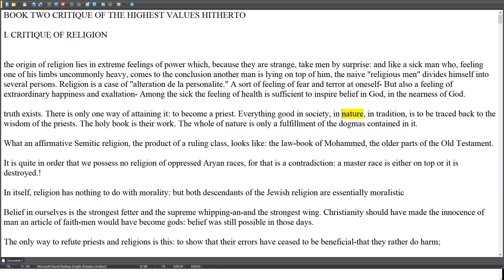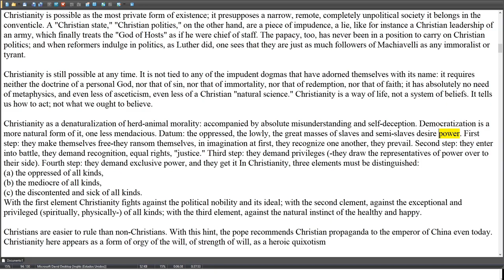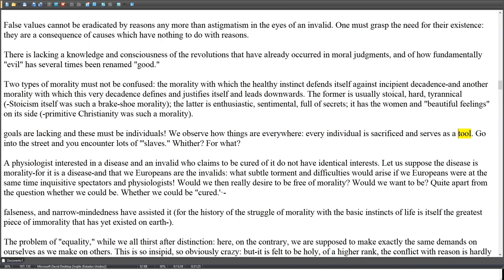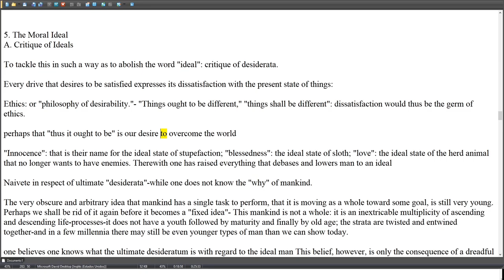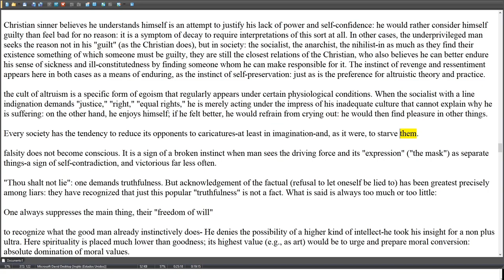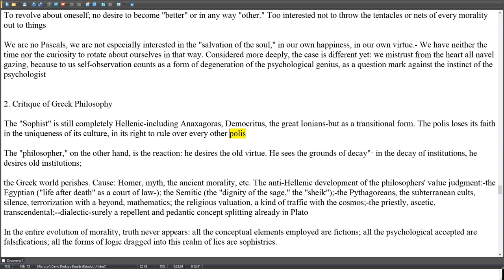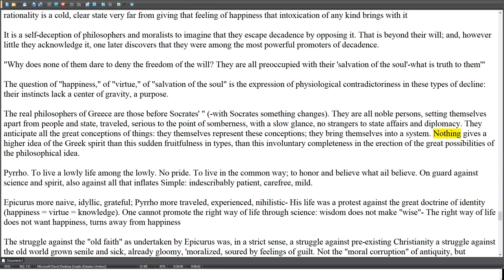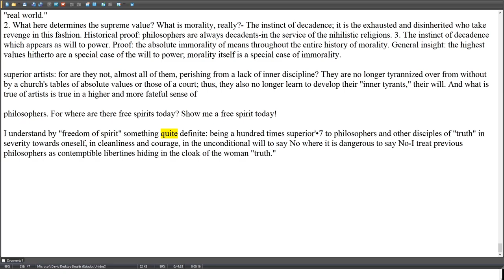Best Excerpts of Books: Will To Power | Book 2 | Friedrich Wilhelm Nietzsche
This video would be useful if you have already read the book, so you can remember the best parts of the book,
or, if you haven’t read the book, it gives you a brief introduction of the book,
If you like some parts of the video, it will be worth it buying and reading the whole book, because this video lacks if:
index,
introduction,
images,
context,
afterword,
notes of sources,
further reading,
prologue,
etc. etc.

(this video follows the chronology of the book.)

also,
I never put the last chapter of the book, I only put the best paragraph of it, because if the book is good, the last chapter contains all the info in it, so I can’t really highlight the parts, because I could straight copy paste the whole chapter.

if you think I miss an important part of the book, it will be so useful if you comment it, so people can see more value of the book.

"summary" "highlights" "excerpts" "quotes"

tyty.